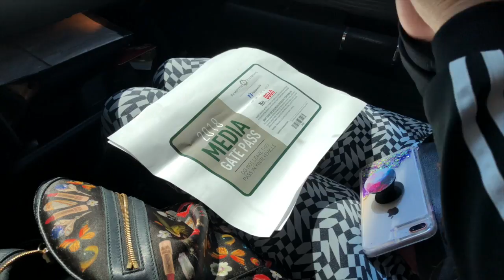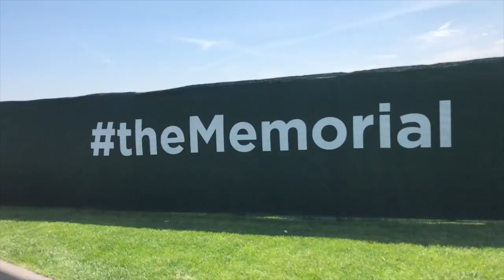THE MEMORIAL TOURNAMENT 2018 (VLOG)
Loper and Randi are invited by the PGA to attend The Memorial Tournament at Ohio's Muirfield Village.

Loper and Randi Host a daily Entertainment Based Radio Talk Show LIVE from Columbus, Ohio's WRKZ-FM 99.7 The Blitz.